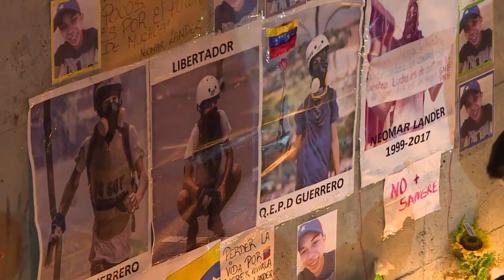Gobierno venezolano interviene policía de gobernador opositor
La policía del estado Miranda, gobernado por el líder opositor venezolano Henrique Capriles, fue intervenida el lunes por supuestos vínculos con "redes delictivas".